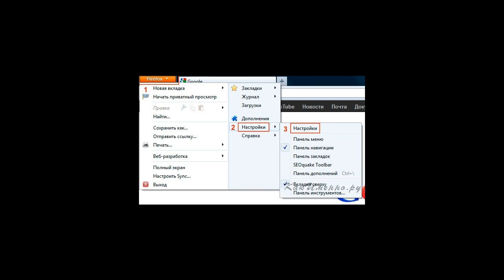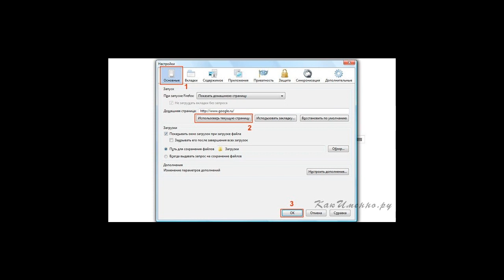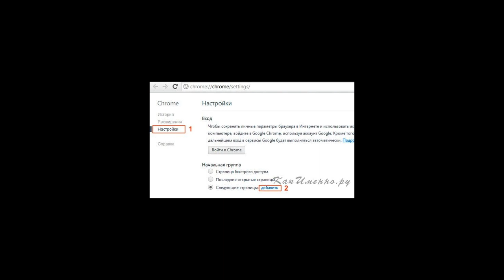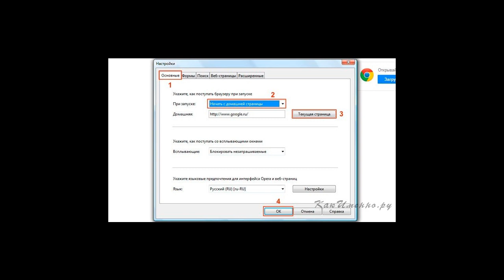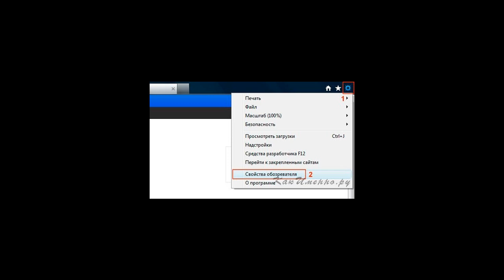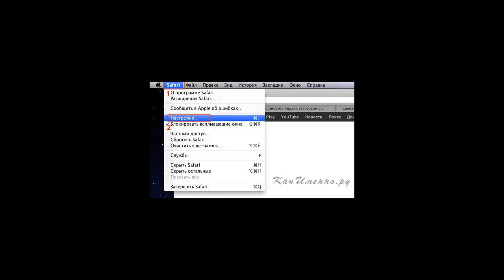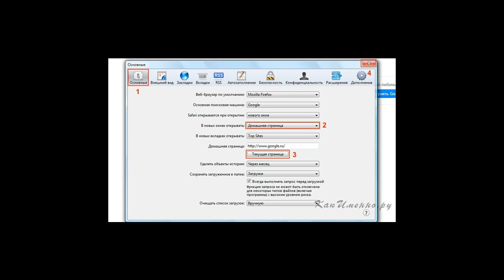Как сделать Гугл стартовой страницей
Как сделать Гугл стартовой страницей? Инструкция с изображениями о том, как сделать Гугл стартовой страницей в пяти самых популярных на сегодня браузерах: Mozilla Firefox, Google Chrome, Opera, Internet Explorer 9, Safari.